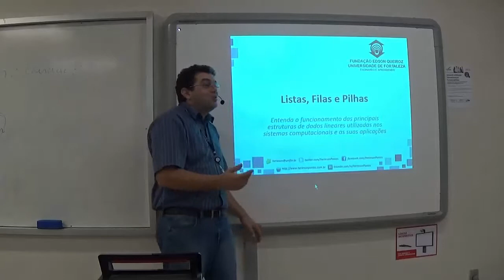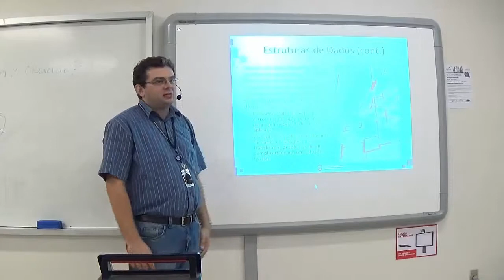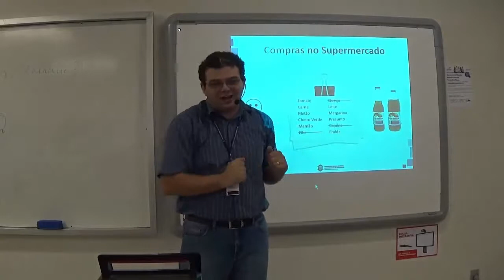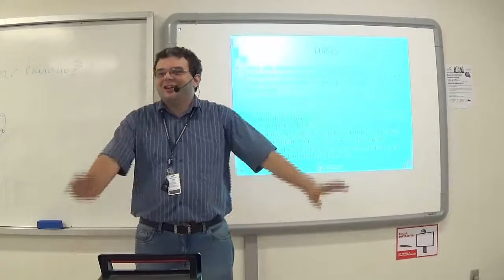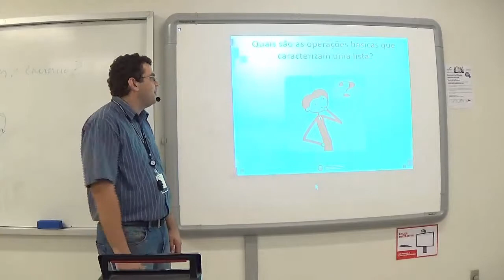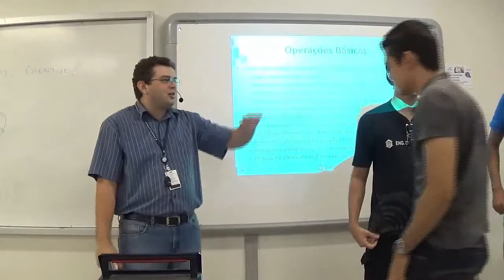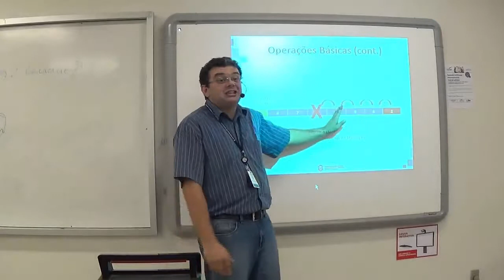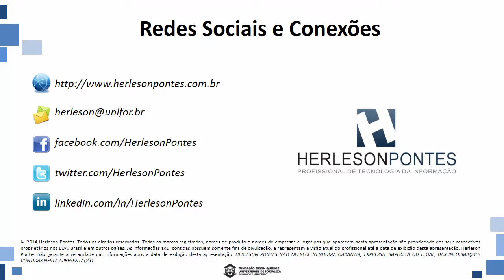Estruturas de Dados - Aula 07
Gravação da aula lecionada para os alunos da disciplina de "Estruturas de Dados" da Universidade de Fortaleza (UNIFOR) no dia 10/03/2015.

Aula referente ao Módulo 02 (Listas, Filas e Pilhas).